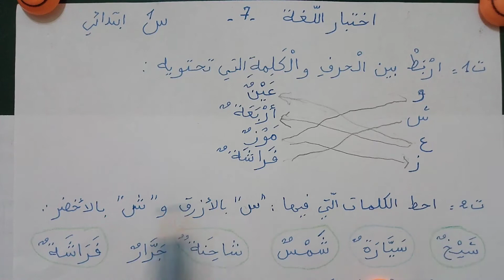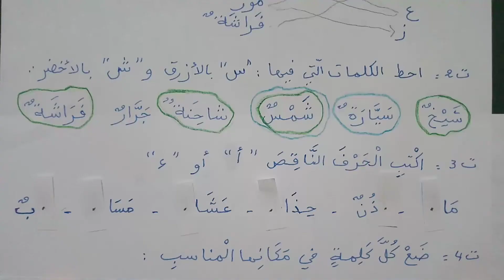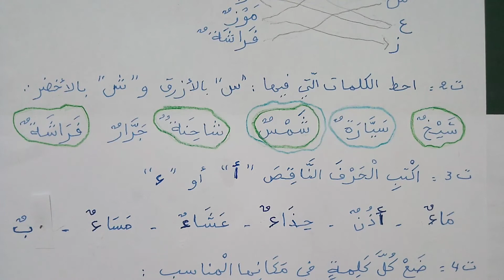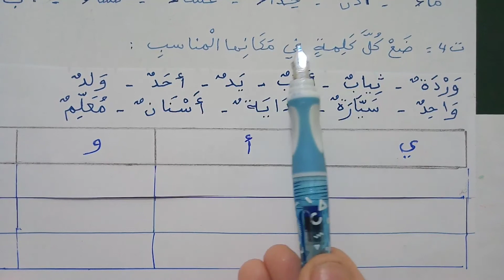موضوع اختبار في اللغة ر7 السنة الاولى ابتدائي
1AP